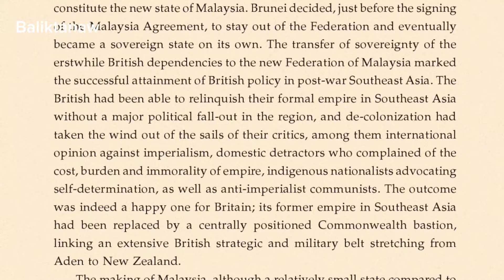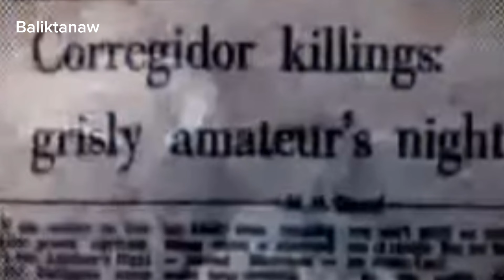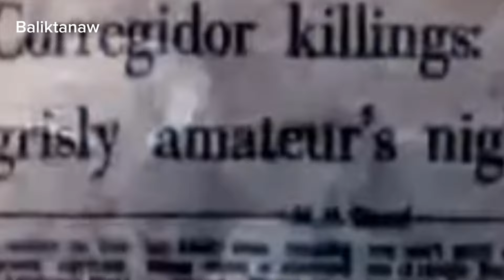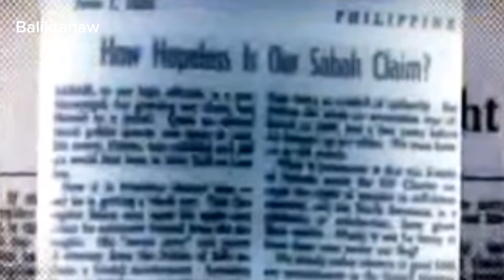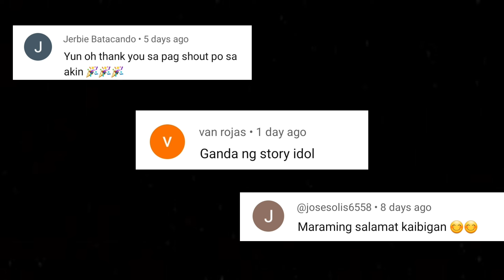Operation MERDEKA : Pag sakop sa Sabah | Bakit nga ba huminto nawalan tuloy ng teritoryo ang Pinas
Hanggang saan ang kaya mong isakripisyo alang alang sa kapangyarihan?. Handa mo bang talikuran ang buong bayan makamtan lang ang iyong pangarap na makaupo sa pwesto?. Ang mga pamilya marcos at aquino na siguro ang naging pinakamalaking magkaribal sa pulitika sa ating kasaysayan dahil ito ay nararamdaman pa rin natin magpasahanggang ngayon. Hindi natin malaman sa kanila kung sino nga ba ang nagsasabi ng totoo.
Sapagkat sila palage ang nagiging bida at ang masama ay nasa kabilang panig kung may kakausapin ka alinman sa kanila. Marahil ay Yan din ang isa sa pinakamalaking dahilan  kung bakit hanggang ngayon ay nananatiling hati ang bayan natin at hinding hindi tayo makausad patungo sa pag unlad. Kayat sa huli ang nagiging biktima sa bangayan ng dalawang pamilyang ito ay tayong lahat. Ngunit maliban dito ay wala ng hihigit pa sa dinanas ng mga kapatid nating tausug na napabayaan na nga sa lipunan ay inagawan pa ng mga lupaing pinag alayan ng dugo ng kanilang mga ninuno. Pamilyar ka ba sa teritoryo ng sabah?. Malalim ang pinagmulan ng usaping ito. kanino nga ba sya talaga?. at sinong nagmamay ari sa kanya?.  Halika't mag BALIKTANAW tayo sa kwento ng isang lupang pangako na minsan ng pinag alayan ng buhay ngunit inangkin lang ng iba dahil sa hindi pagkakasundo sundo ng iyong bayan.
Ang kwento ng Operation Merdeka Pagbawi sa teritoryo ng Sabah.

Ang ganti ng mga Api | Inubos ang mga pilipino sa Bakbakan dahil sa mga Igorot na kampi sa kalaban

Bakbakan sa BUKIDNON | Harap harapang labanan ng kulto at militar marami ang nasawi | Agimat vs Bala

Ang pagkabigo ng 100 kalaban na sakupin ang bayan dahil sa isang SAF COMMANDO | Bakbakan sa Siocon

Ang heneral na hindi natalo sa laban | Alexander the Great ng Pilipinas | Mga agimat ni Simeon Ola